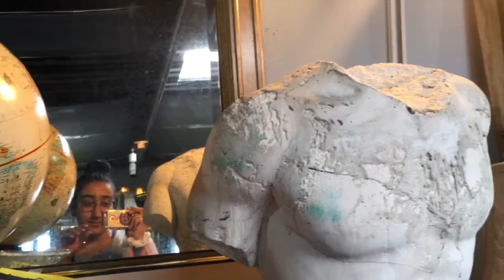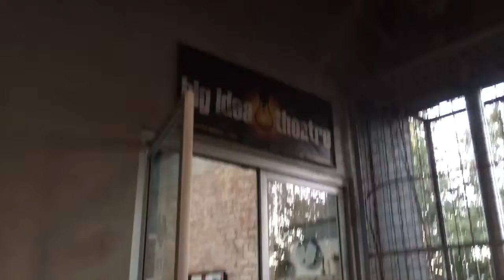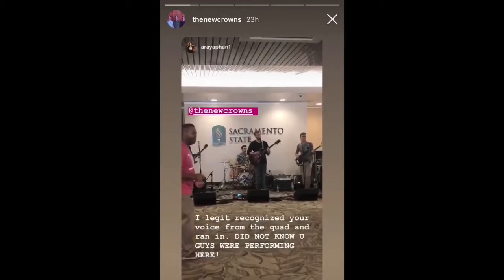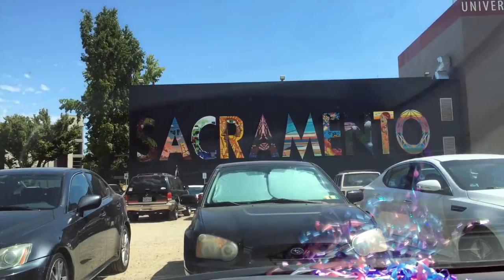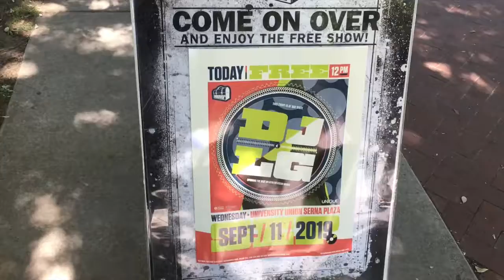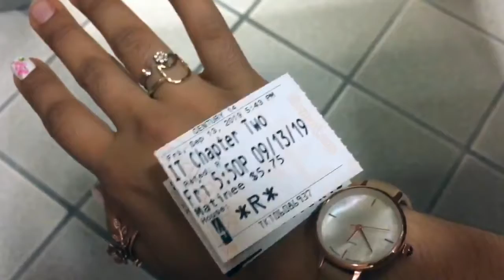Mini Zipline & Unique Plants ☆//Naz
vlog 17 -- September 1st to 15th, 2019!
☆ small cafes + unique programs + cool plants + yelpie event - Vlog 17.
I had the chance to hang out with my family by going to my favorite coffee shop cafe in the Pleasant Hill area called Rooted where everything is vegan plant-based and gluten-free, and Farm Flour bread bakery cafe, as well as just driving around and exploring the small towns surrounding it with my new favorite earrings featured. The thumbnail has nothing to do with my two weeks other than I randomly found those cute overalls at target. I made two fancy avocado toast at home to share. I just finished the second and third week of school at sac college. I officially received my tshirt and I am still accepted into the program on campus for volunteering Wed and Thurs events and get to be apart of cool gatherings and concerts and shows throughout the semester hopefully, therefore I have been trying to attend more of the events on campus with the goal of meeting new people and trying out new activities for fun. At the block party, they had food trucks, free goodie bags, free shirts, and a cool zipline so I dropped everything and went there immediately and the zipline was scary at first but super fun and can’t wait to go on it again. Classes are going by super fast and I feel like I am already falling behind and still feeling lost. I did have a nice time going to the yelpie event in arden fulton to plant exotic cool plants and just listen to her wonderful story and how she has been in this business for almost fifty years. I tried white wine and sushi like the other adults, but I think I will stick with my gelato and iced coffees from a place only three minutes away from campus so this is already dangerous haha. For my multicultural theatre class, I talked about coffee and the coffee shop culture for my project while others talked about their actual cultures, but I think it was still nice and we learned a little more about the other students in that small class. I had a good time attending the big theatre production in del paso for the first time and I will be back for sure since it was just an interesting story and production overall. I randomly found a hidden farmers market in the middle of nowhere in the middle of the week and I just had to get the acai bowl and frog jam because the people there were nice. Super excited that I finally got my official aa degree, social and behavioral science studies degree I believe, from the community college. I still have no idea what I am doing with my life or where I am heading, and the school hasn't been the easiest overall due to other challenges and realizations that do build-up but I will do my best to be involved in any way possible. Not much else happened. It's all good.
Music/Song used in this video is called "Coffee" by Havelin.
Music/Song used in this video is called "Like This” by Jake Scott.
Video shoot at age 21, in the first half of September 2019, and it is something fun to look back on.
Have a great day!
~~~NST★CREATIONS.~~~